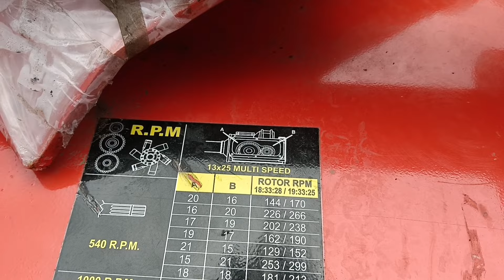Fieldking rotavator price, Fieldking rotavator 6 feet Price, Fieldking mini rotavator 2023 model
Fieldking rotavator price
Fieldking rotavator 6 feet Price
Fieldking mini rotavator 2023 model
fieldking rotavator
best rotavator in india
fieldking rotavator parts
fieldking rotavator model
rotavator new model
fieldking rotavator models
fieldking rotavator 7 feet
fieldking rotavator gearbox
fieldking rotary tiller
rotavator for sale
fieldking gold rotavator
rotavator for 40 hp tractor
rotavator machine
Rotavator for sale in punjab